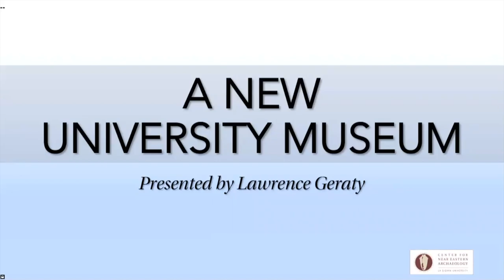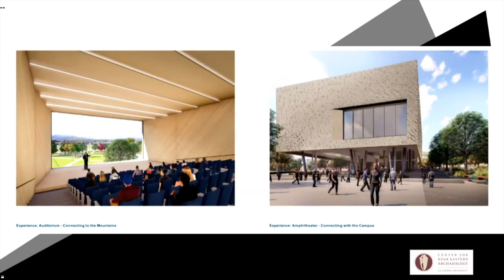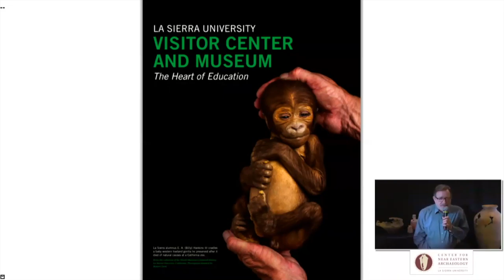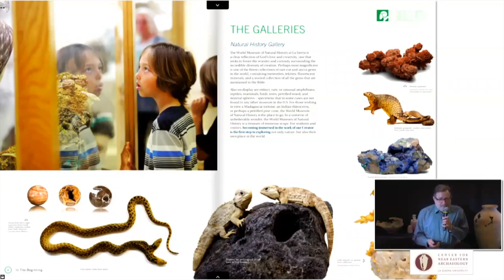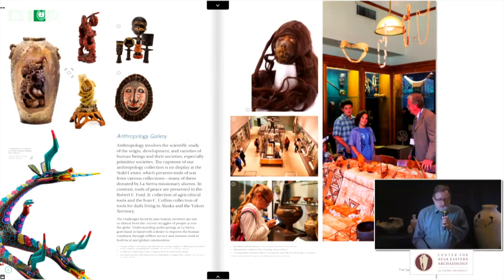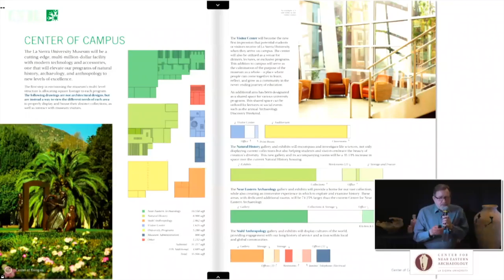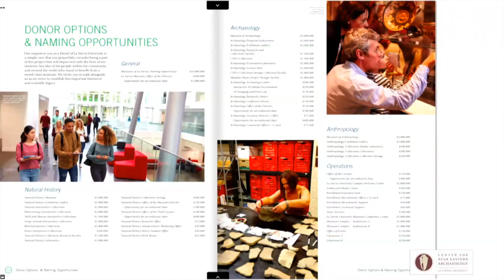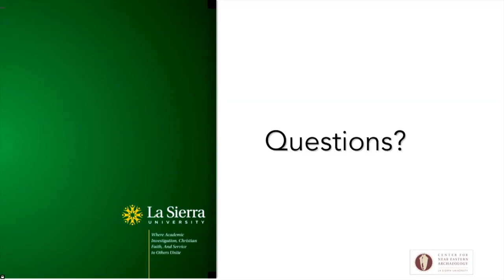Archaeology Discovery Weekend 2020, Part 10 - Museum and Visitor's Center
Part 10 of 10 of CNEA’s 12th annual Archaeology Discovery Weekend which took place on Saturday, 14 November 2020.

Part 10 wraps up our annual event by revealing plans for La Sierra University’s Museum and Visitor’s Center. Fundraising for this museum is currently underway with naming opportunities available. Dr. Larry Geraty, President Emeritus of La Sierra, shares the schematics and how you can be a part of preserving the past. The event is ended with a thank you and farewell from CNEA hosts Doug Clark and Dawn Acevedo.